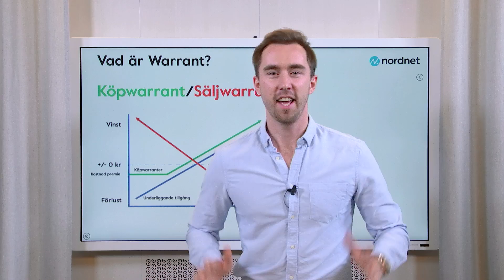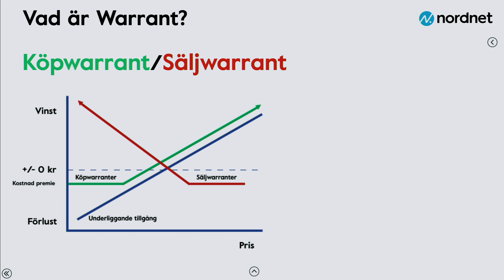Vad är warrant? Hur fungerar en warrant?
Vad är Warranter? Warrant är en investeringsprodukt som är kopplad mot en underliggande tillgång så som aktie, råvara, index eller valuta. Den ger dig möjligheten att spekulera i både upp och nedgång.

Warranten innehåller en hävstång, vilket gör att värdet på din investering förändras snabbare än värdet på den underliggande tillgången. Därför säger man att warranter innebär en högre risk.

Du som investerare har två olika positioner som du kan investera i; köpwarrant eller säljwarrant.

Hur fungerar warranter?
Genom warranter så köper du möjligheten att antingen köpa eller sälja det underliggande instrumentet till ett givet pris i framtiden.

Rättigheten att köpa den underliggande tillgången kallas för Köpwarrant och den ökar i pris ju mer underliggande ökar i pris.

Rättigheten att sälja underliggande tillgången kallas för Säljwarrant och den ökar i pris när underliggande faller i pris.

Warranter ges ut av en emittent vilket blir den motpart som du köper warranten av. Det är en bra idé att känna till vilken bank det är och dess kreditvärdighet då det är din motpart.
Det är emittenten som också ställer priser på warranten och möjliggör att du kan handla. Vid tekniska fel eller kraftiga kursrörelser så kan det vara begränsad möjlighet att handla.